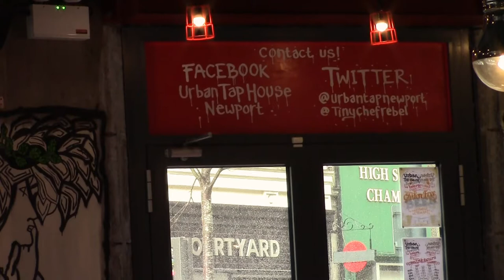Tray Inside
A rainy Monday in Feruary in Newport. Beer, chips and WiFi. Great beers but roll on Spring.